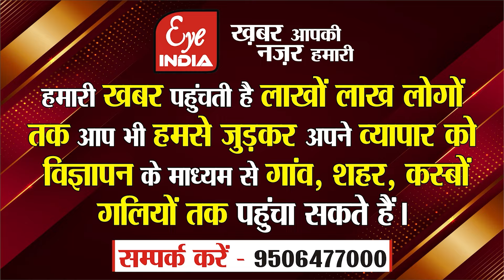4 जून को अगर बनी इंडिया गठबंधन की सरकार तो Akhilesh को मिल सकती है बड़ी जिम्मेदारी !